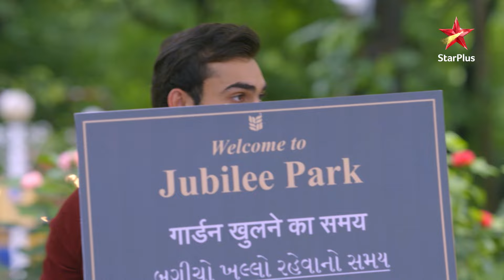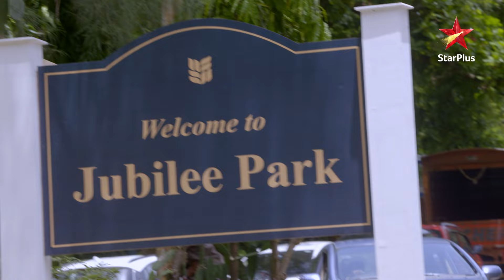Charmi is Back! | S1 | Ep.101 |Aapki Nazron Ne Samjha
Show Name : Aapki Nazron Ne Samjha
Episode : 101